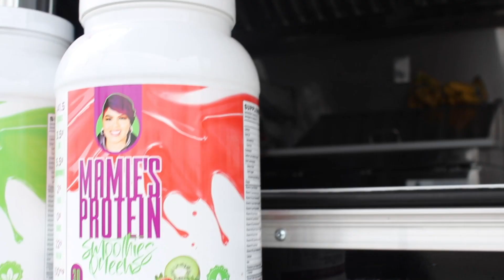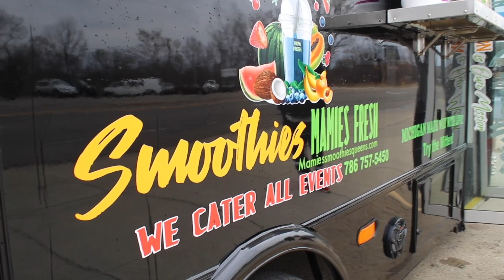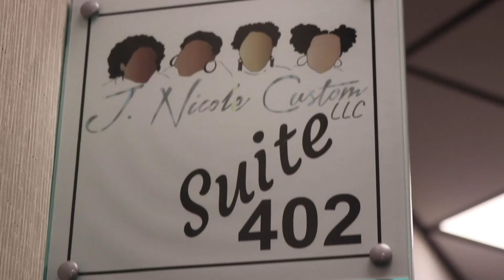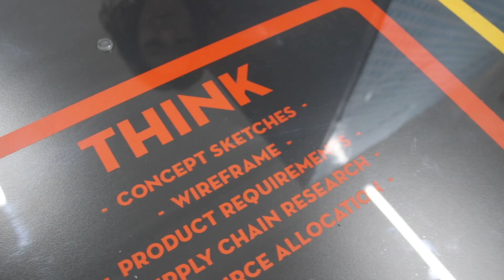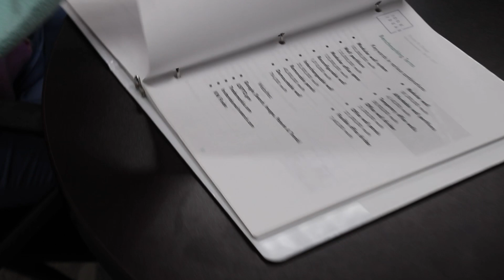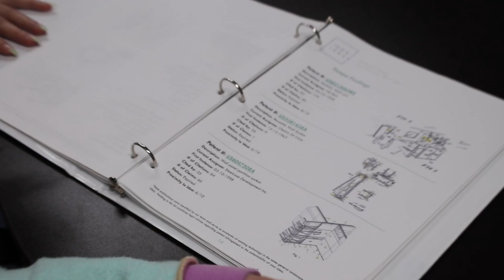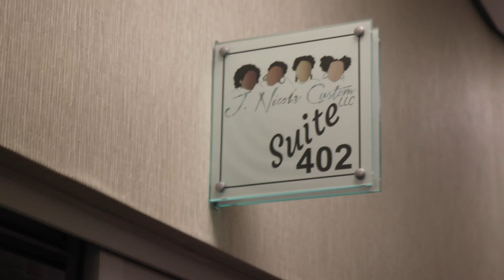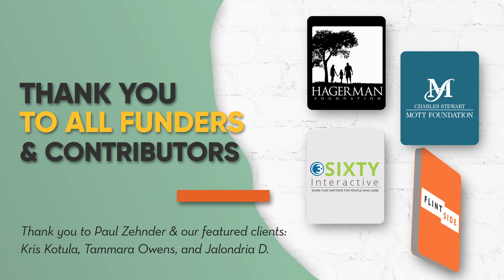Client Storytelling | Episode 5 | 100K Ideas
100K Ideas is excited to share Episode 5 of our storytelling segment with you! Featuring 3 of our past clients, they discuss topics about community, small business, entrepreneurship, and more, as they deep dive into their entrepreneurial journeys, giving insight into how they turned their ideas into full blown realities.

We hope you enjoy the video and are excited for more in the future. We could not do it without any of you!

Donate to help us keep our mission going and support clients like these: